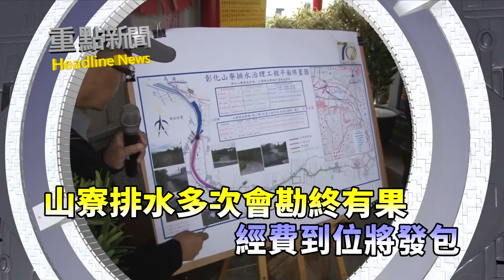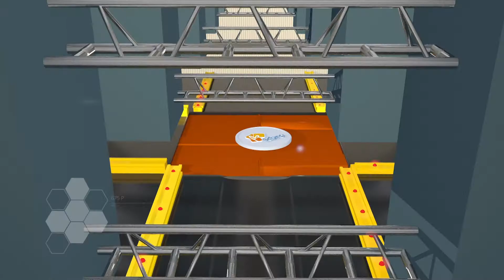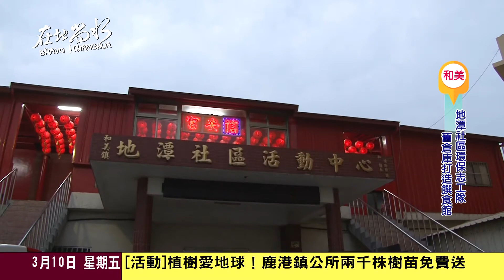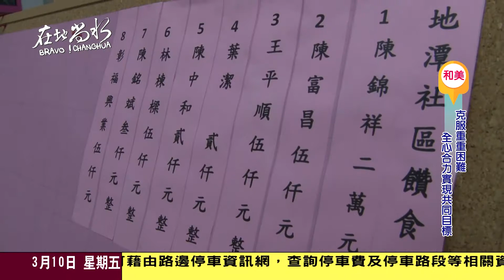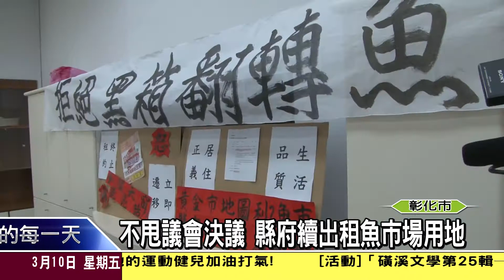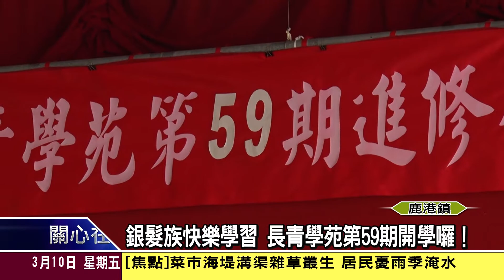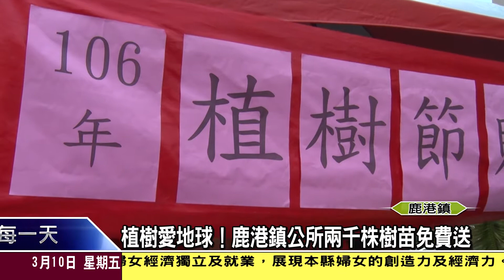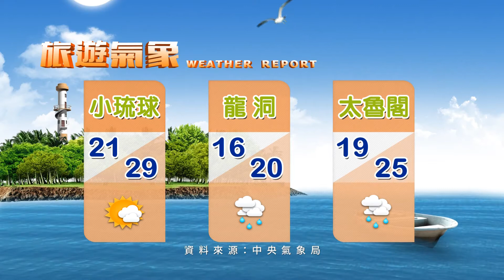1060310大彰化新聞